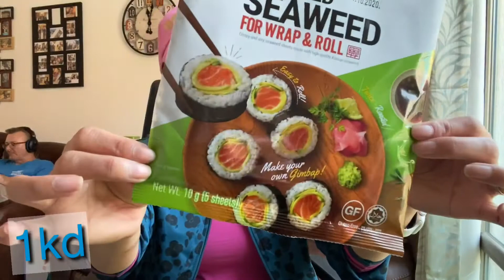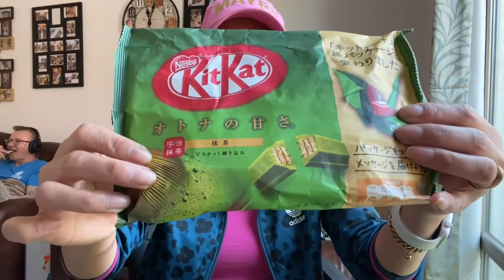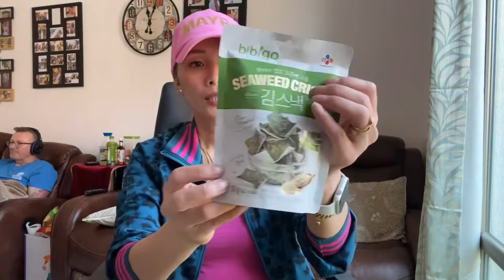Korean Supermarket in Mahboula! Grocery Haul with price pra may idea kayo if gusto nyo mag shopping.